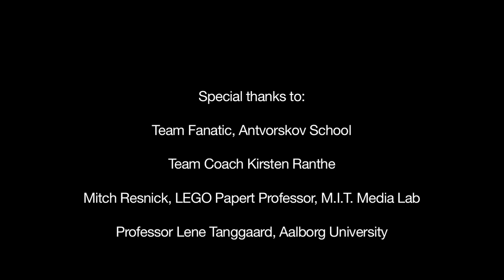Transforming teaching: "The Coach", a FIRST LEGO LEAGUE documentary